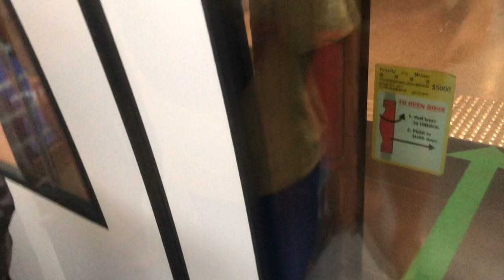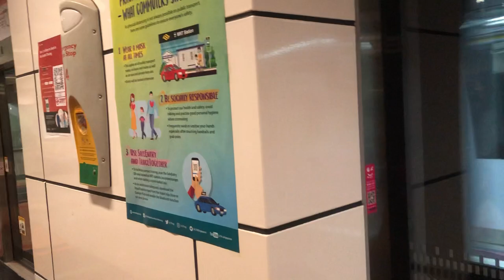[Last train to Marina Bay/ Off Peak] SMRT C830C Ride from Paya Lebar to Dakota. (402/403) Alstom.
Destination: EW8/CC9 Paya Lebar to CC8 Dakota.
Route: 10 Marina Bay
Model: Alstom